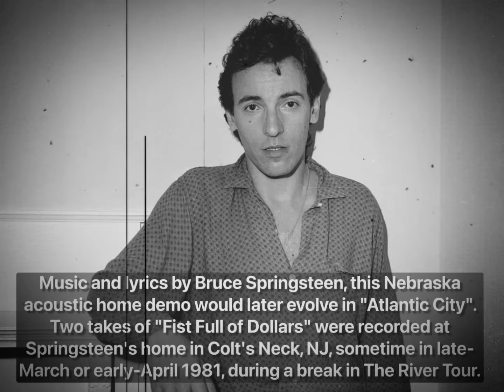Bruce Springsteen - Fist Full of Dollars (#2) - Home Demo, 1981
Music and lyrics by Bruce Springsteen, this Nebraska acoustic home demo would later evolve in "Atlantic City".
Two takes of "Fist Full of Dollars" were recorded at Springsteen's home in Colt's Neck, NJ, sometime in late-March or early-April 1981, during a break in The River Tour.

This song had quite a few verses written, all about Atlantic City. You can hear him turning pages of his notebook as he worked on them. Some lyrics would remain for "Atlantic City", including the opening lines "Well they blew up the chicken man in Philly last night / Now that town sets in for a fight."